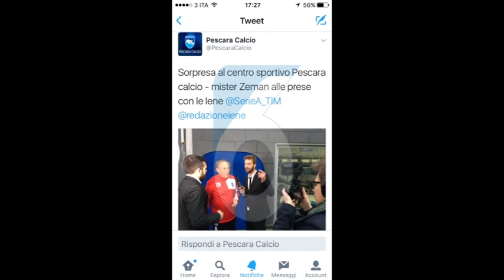Pescara, doppia seduta e visita delle "Iene"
Doppia seduta di allenamento oggi per il Pescara. Domenica contro il Chievo Zeman sembra intenzionato a confermare la squadra che ha battuto il Genoa. Ancora a parte Gilardino, campagnaro e Bahebeck che salteranno la trasferta. La giornata odierna è stata ulteriormente ravvivata da un blitz delle Iene